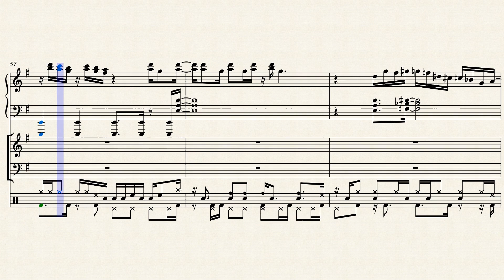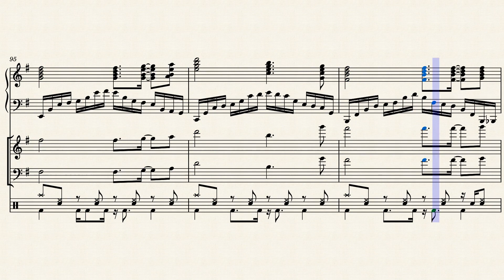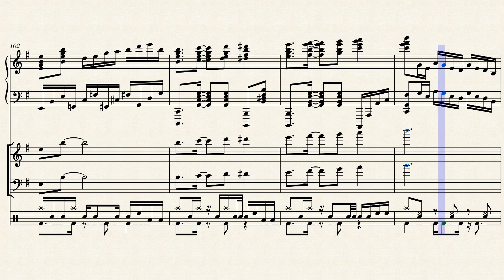FogBeast Battle - Xenoblade Chronicles: Future Connected - Piano and Strings Arrangement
Here's another strings and piano arrangement for a Xenoblade soundtrack, hope you guys enjoy.
Huge thanks to Caden J. R. and theoneandonlymewtwo for some of the preexisting transcriptions!